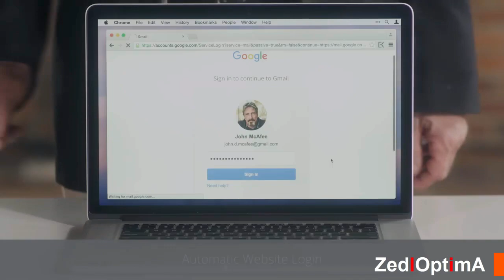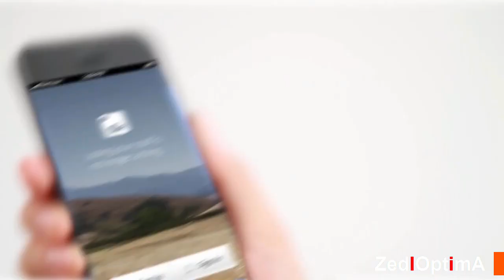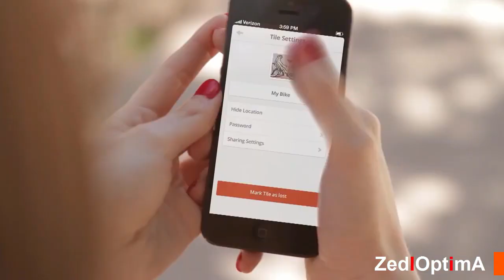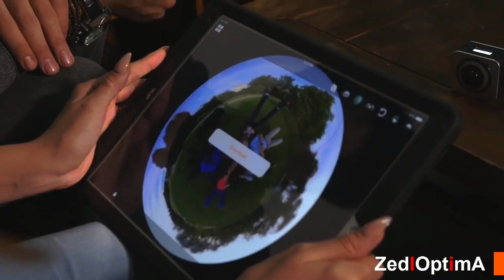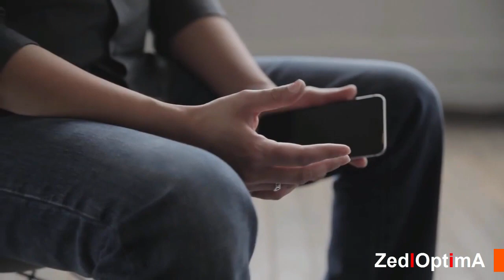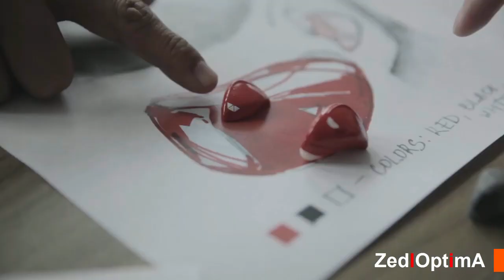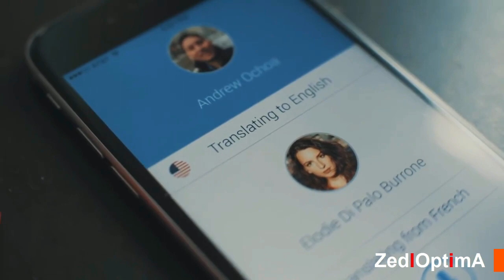Top 5 Smallest Inventions That Will Blow Your Mind | Coolest Tiny Gadgets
What is Everykey?

Everykey is a Bluetooth device that replaces your keys and passwords. Using military grade security, Everykey unlocks your phone, laptop, tablet, house door, car door, and other access-controlled devices when you are nearby, then locks them back down when you walk away. Everykey can generate secure and random passwords for your website accounts, then automatically log you in the next time you visit those websites. If you lose or stolen your Everykey, you can remotely freeze it, so no one else can use it.

Flic: The Wireless Smart Button
Flic: The wireless button that creates a shortcut to your favorite actions on your phone.
Flic has never been easier to control your smart home, find your phone or control your music
Flic uses Bluetooth Low Energy to communicate with your device and is compatible with iPhone 4s & later, iPad 3rd generation & later and select Android devices with 4.3 and later with Bluetooth 4.0.

Tile
Tile  -  - wallet finder and key tracker app
Tile is a tiny Bluetooth tracker and easy-to-use app that finds everyday items in seconds—like your phone, keys, and wallet.

The World's Smallest 360 Camera - Moka360
Tiny body with amazing image quality. Film 360 video and do live streaming at the click of a button.
Moka360 is the smallest panorama camera and provides 2K 360 video with amazing image quality. Film 360 video and do live streaming at the click of a button.

Meet the Pilot: Smart Earpiece Language Translator
Using the latest technologies in speech recognition, machine translation and the advances of wearable technology, Waverly Labs is at the convergence of wearable technology + machine translation, developing the world's first smart earpiece language translator.. Smart earpiece allows wearers to speak different languages but still clearly understand each other